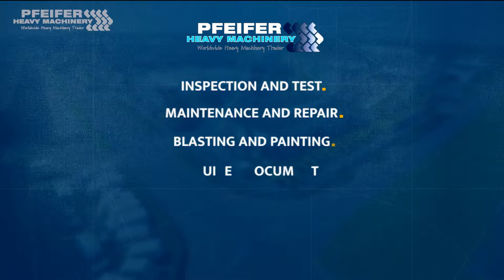Skyjack SJ8841 2007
Manufacturer: Skyjack
Typ: SJ8841
Building year: 2007
Fuel: Diesel
Serial number: 40000015
Working hours: 2.047 h
Loading / lifting capacity: 681 kg
Working height: 14.3 m
Drive speed: 5.6 km/h.
Number of axles: 2
Drive / Steering: 4x4 / 2
Tire manufacture / size: Garlisle / 10-16.5NHS
Tire Condition: 40%
Gearbox typ: Hydrostatic
Engine manufacture / typ: Kubota / D1105-ES02
Capacity in KW: 19
Capacity in HP: 25,8

* Drivable at full height with roll out deck fully extended

Address
7141 JE, Groenlo
Netherlands

Opening hours
Monday : 08:00-17:00
Tuesday : 08:00-17:00
Wednesday : 08:00-17:00
Thursday  08:00-17:00
Friday : 08:00-17:00

Pfeifer Service